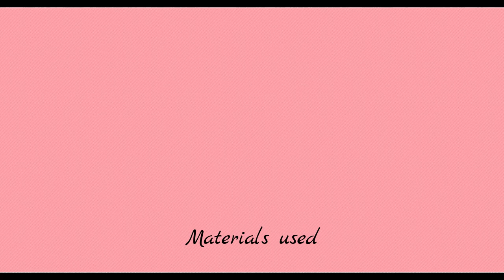Watercolor Painting| Bougainvillea Flowers And Door Step By Step.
A tutorial on Bougainvillea how to paint flowers and door in watercolor.
Material used:

Colors- Camel Kokuyo watercolor tubes for Artist.

Paper- Chitrapat Drawing Paper Blocks,270 GSM

Watercolor Brushes

Cello Tape- Masking Tape.